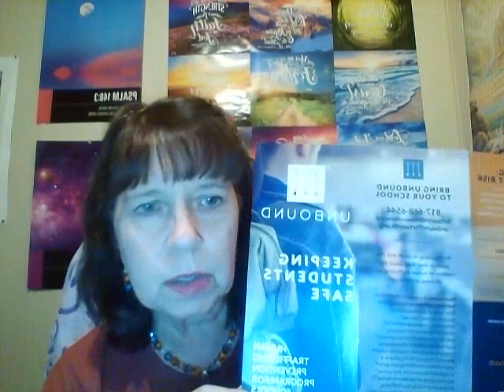Trust God With All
We must trust God with all even in these uncertain times!!! God is in control and He is on His throne!!! He is the Sustainer and will always be!!! Come learn with me!!!